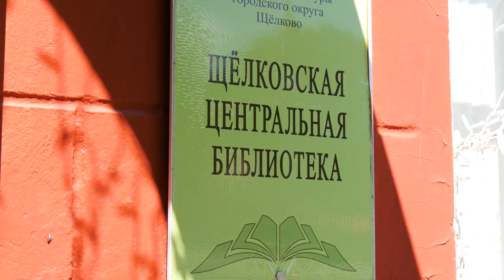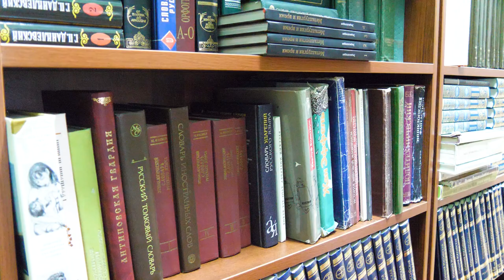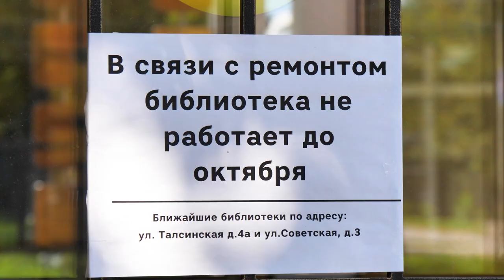Долгожданный и очень нужный: капитальный ремонт начался в Щелковской центральной библиотеке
После окончания работ она будет соответствовать уровню модельной, то есть самой современной. А пока в учреждении культуры рабочие разбирают полы и даже стены